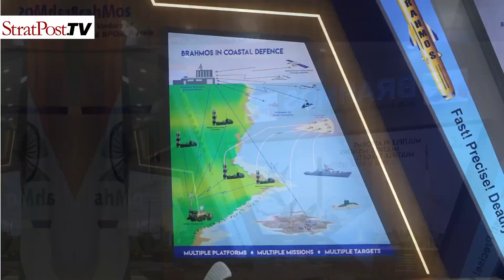FlightLine | Dubai Airshow 2023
Enjoy this special report of the flightline at the Dubai Airshow 2023 held earlier this month.